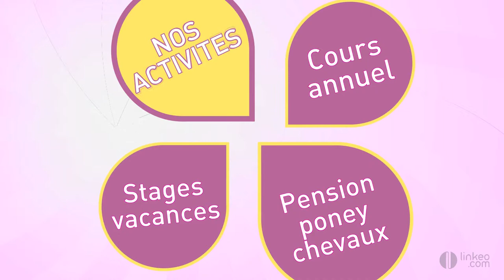Equitation, stages, cours (89) FERME EQUESTRE DU BUISSON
Venez vous détendre et découvrir  l'équitation dans une ambiance familiale ! Ici poneys et chevaux vivent au maximum au grand air sur des pâtures non polluées par des engrais chimiques !
Ballades, cours annuel, stages... Visitez notre site internet !